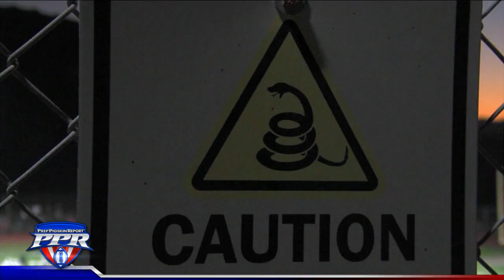Helix 41, Steele Canyon 7